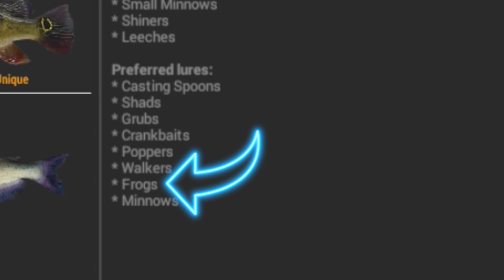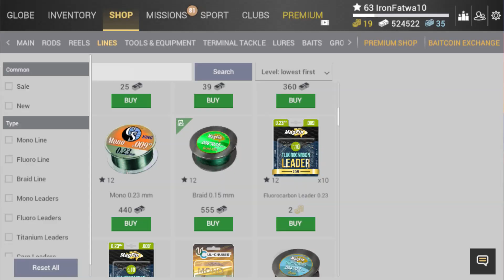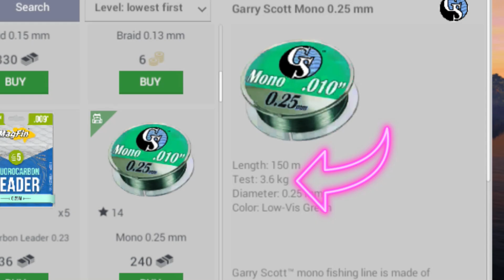TIPS MEMILIH SET CASTING GAME FISHING PLANET | CARA CASTING - GAME FISHING PLANET ANDROID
Hallo Bro!
Selamat datang channel saya,
Mohon dukunganya!

Fishing Planet adalah game memancing online yang dikembangkan oleh para ahli memancing. Game ini menghadirkan pengalaman memancing yang sangat realistis, mulai dari berbagai spesies ikan hingga perilaku mereka yang kompleks. Perilaku ikan ini bergantung atas berbagai faktor, seperti musim, iklim, waktu, arus air, jenis dasar air, suhu air/udara, angin, dan bahkan waktu makan mereka.

DONASI NYA OM!!